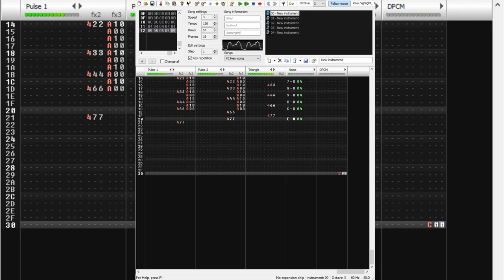RoccoW - Perdikamenté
I did a One Hour Battle over at Battle of the Bits last night and made this stupid thing that totally didn't fit the compo but I enjoyed making it and still like listening to it so I uploaded it to places